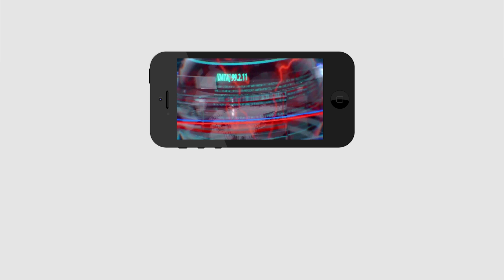Public Talk On Telangana Elections | Public Comments On KCR | PDTV News